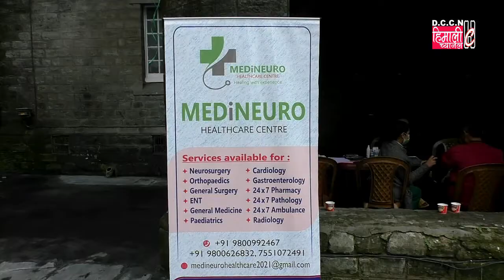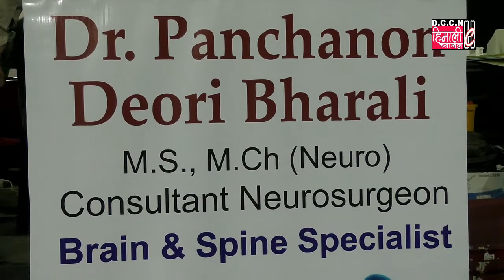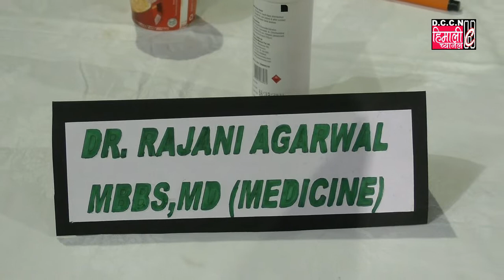DARJNEWS@दानपा र एडवार्डस फाउण्डेशनको आयोजनामा मेडिकल क्याम्प सम्पन्न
दुई सय भन्दा धेर रोगीहरूले रोगको जाँच गराए।
दार्जीलिङ 6 अगस्त : दुई सय भन्दा धेर रोगीहरूले आ आफ्नो रोगको जाँच गराए। दार्जीलिङ नगरपालिका र एडवार्डस फाउण्डेशनको संयुक्त आयोजनामा आज शहर को क्यापिटल हलमा मेडिकल क्याम्पको आयोजना गरेको थियो। आयोजित मेडिकल क्याम्पमा नेत्र,गाइनो आदि जस्ता रोगहरूको डाक्टरहरू आउनु भएको थियो अनि ती डाक्टरहरूले रोगीहरूको जाँच गर्नु भयो तर आजको मेडिकल क्याम्पमा सवै भन्दा धेर नेत्र रोगीहरू ले नेत्र जाँच गराएको दार्जीलिङ नगरपालिकाको भाइस चेयरम्यान याङजी शेर्पाले बताए।एक प्रश्नको जवाफमा भाइस चेयरम्यान शेर्पाले स्थानीय मानिसहरू एंव रोगी हरूको असुविधाहरूलाई ध्यानमा राख्दै आगमी दिनहरू मा हुने मेडिकल क्याम्प दुई दिवसीय राखिने विषयमाथि निचित रूपमा विचार गरिनेछ भन्ने तिनले बताए।दार्जीलिङ नगरपालिका क्षेत्रमा यस्तो प्रकारको मेडिकल क्याम्पहरू निरन्तर रूपमा होस भन्ने आफुहरू को सोच रहेको भाइस चेयरम्यान शेर्पाले बताए।